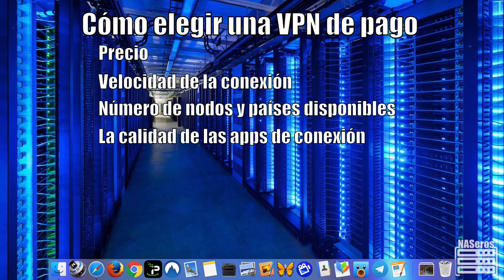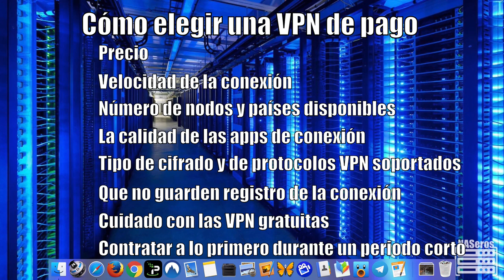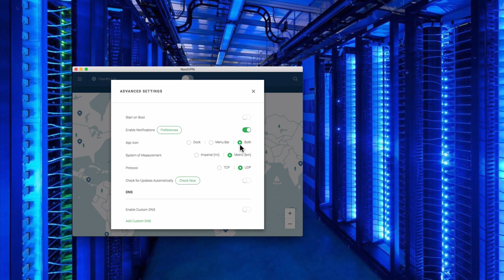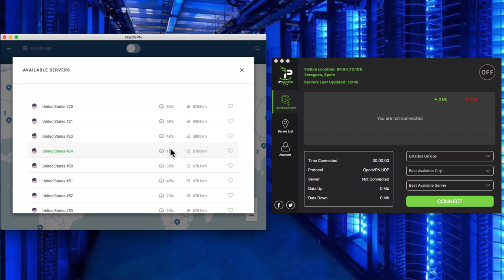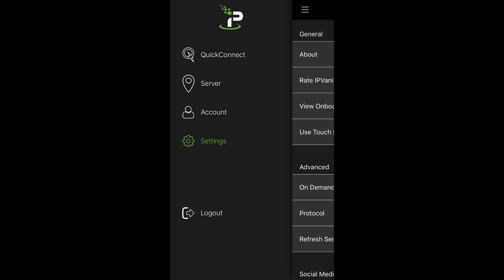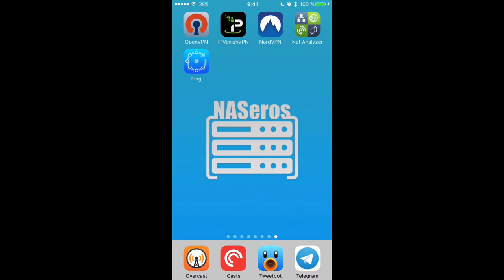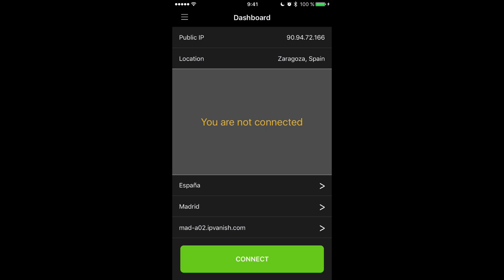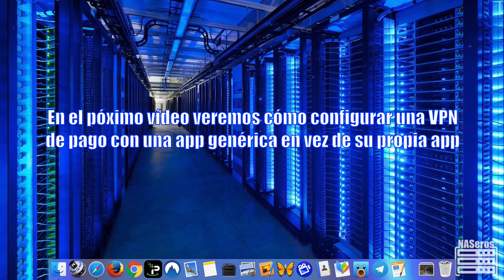CÓMO ELEGIR LA MEJOR VPN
Si tras valorar las diferencias entre una VPN de pago y una privada consideras que necesitas pasar por caja para contratar una VPN, voy a darte una pequeña guía a tener en cuenta para elegir la mejor VPN de pago y así no malgastar el dinero.
Veremos cómo son las interfaces gráficas tanto de escritorio como móvil de dos VPN de pago para poder compararlas.
También les realizaremos tests de velocidad para comparar su calidad tanto fuera como dentro del país de origen.